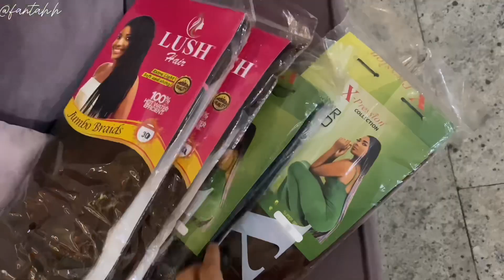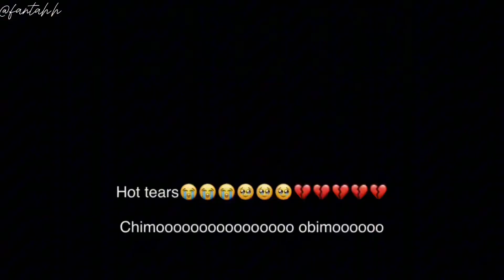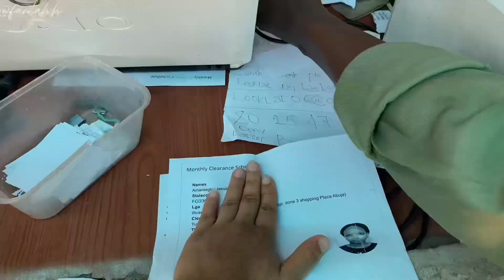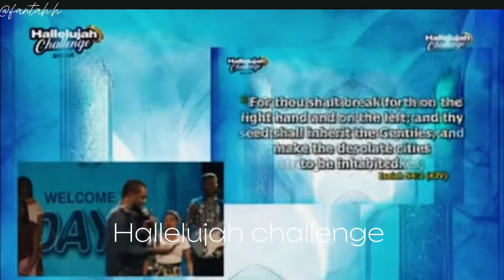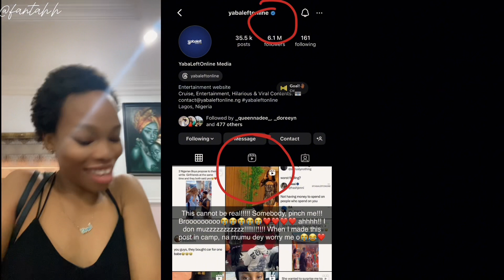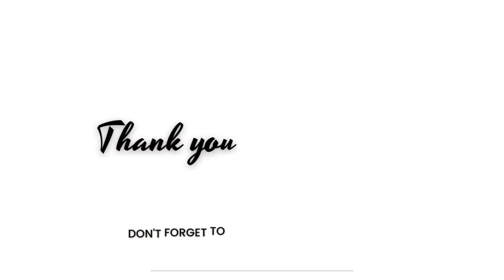VLOG 30: I’m now popular + apartment update + content+CDS+New braids